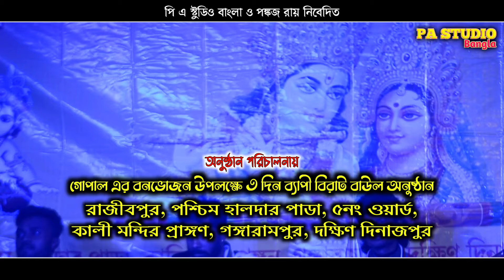সইতে পারি নারে দয়াল বাসুদেব রাজবংশী | Soite Pari Nare Doyal Basudev Rajbongshi